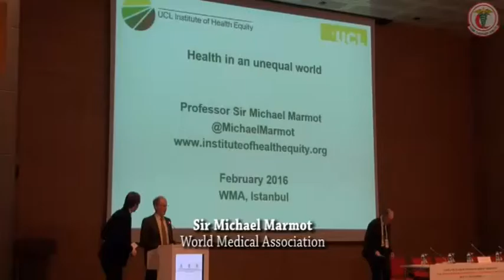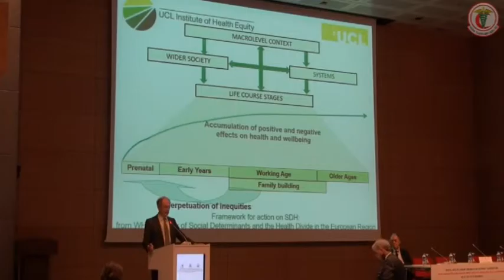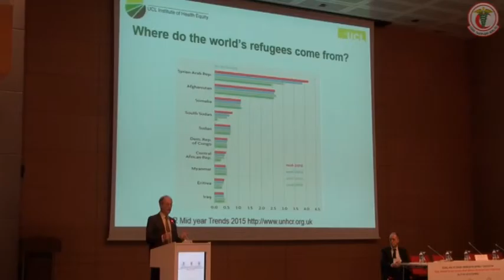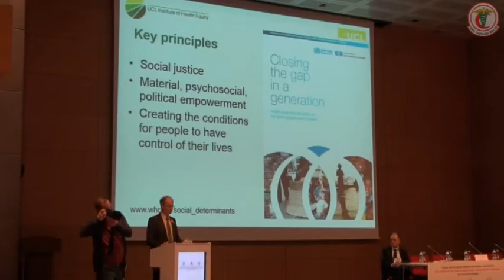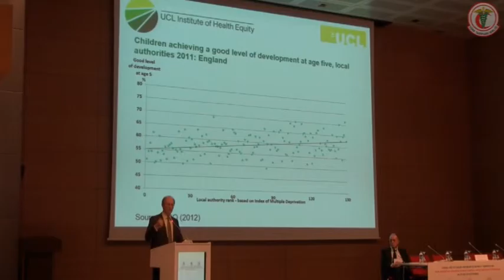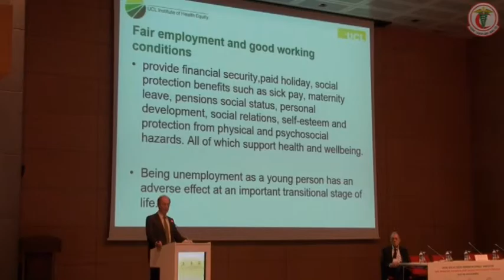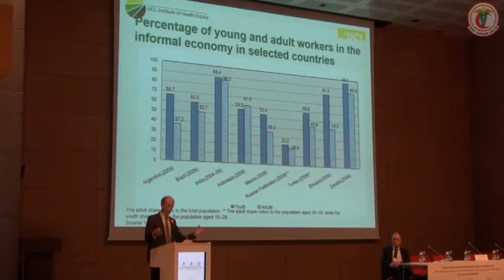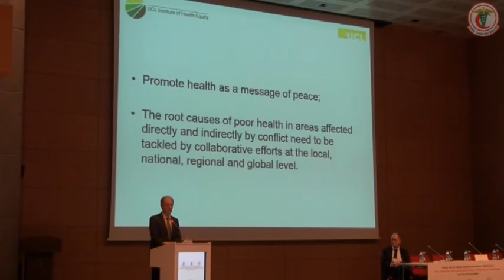michael marmot (5)